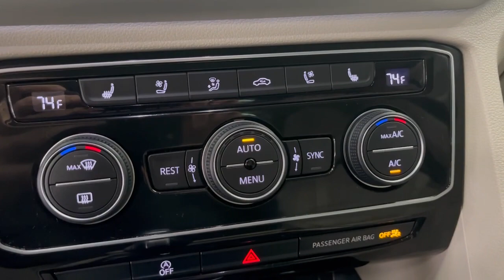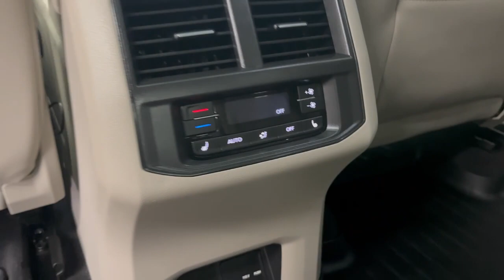2021 Volkswagen Atlas SEL R-Line at Naperville Auto Haus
Vehicle Overview
LOADED WITH VALUE!
Comes equipped with: 2021.5 Model Year, 2nd-Row Dual Captain's Chairs, Atlas Adventure Package, Deep Black Pearl, Mdo Package (Captain's Chairs), Shetland Beige, Perforated V-Tex Leatherette Seating Surfaces, Trailer Hitch Extras, Volkswagen Logo Puddle Lights, Vw Care.